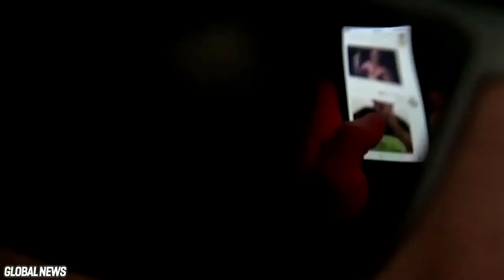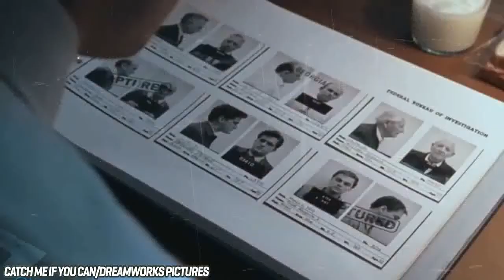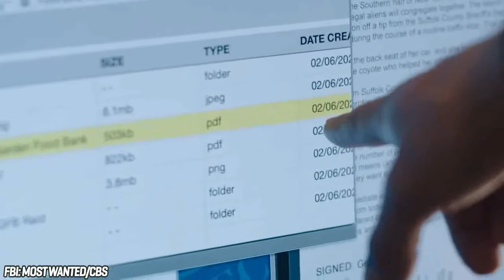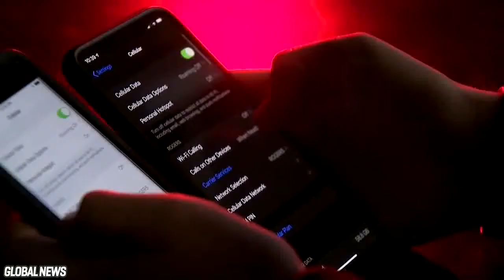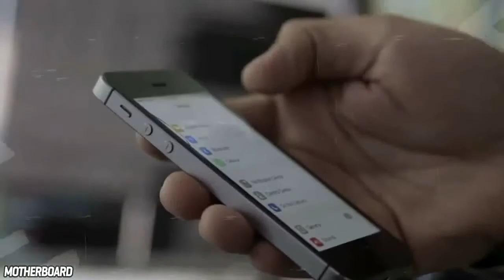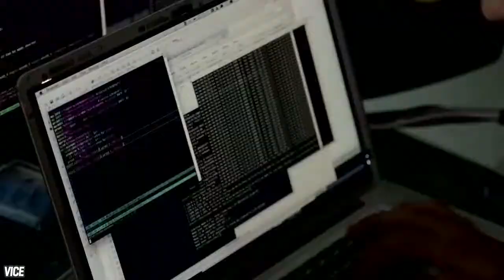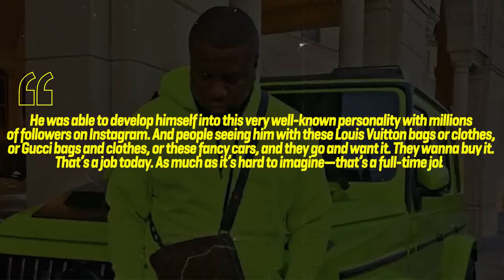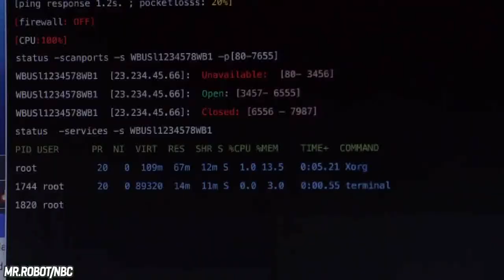Ray Hushpuppi Arrested In Dubai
The FBI has arrested the crime boss known as Ramon "Hushpuppi" Abbos, who's responsible for a money laundering scheme raking in over $1.6 Billion dollars. Famous for his lavish lifestyle, on instagram, posing with private jets, 5 star hotels and super cars - where he's going, he won't be taking any selfies. Last year alone, over 1.7 billion dollars were stolen through means of cyber crime. This stolen money can lead to a conviction in “money laundering”, where someone has made money from a source that they keep concealed. A simple scheme like asking someone to wire money into a foreign bank account, that’s controlled in secret by the receiver, is arguably the most common way that this crime is committed. It’s hard to trace, it’s all online, and it can happen to anyone. It’s an ongoing problem, and it still affects millions of people worldwide to this day. Today, we have quite a story to share, where one man and his team of co-conspirators stole millions of dollars from private investors, and companies, from around the globe. It’s arguably one of the most recent, and unique, cyber crime cases out there, especially when it comes to how he was finally caught. The criminal in question is Mr. Ramon “Hushpuppi” Abbos. A social media influencer, with over 2.5 million instagram followers, and a self proclaimed real estate mogul. Oh, and he’s also a liar, a thief, and a criminal. For this incredible story, we decided to report it from the perspective on an FBI agent who was on the case. We definitely think it brings to light just how big a deal this case was. We hope you enjoy our interpretation in our video, where we discuss just what happened with an instagram celebrity, got a little too “post happy”, and gave the Federal Bureau of Investigations just what it needed to make an arrest.

hushpuppi arrested
hushpuppi arrest
hushpuppi news
hushpuppi instagram
hushpuppi nigerian
hushpuppi fbi
hushpuppi released
ray hushpuppi arrested
hushpuppi ig
hushpuppi real name
hushpuppi girlfriend
hushpuppi latest news
ray hushpuppi net worth 2020
ray hushpuppi scammer
who is ray hushpuppi
hushpuppi released
ray hushpuppi scammer
hushpuppi real name
Breakout
fbi arrested hushpuppi
hushpuppi arrested by fbi
hushpuppi arrested by interpol
where is hushpuppi now
hush puppy
has hushpuppi been released
latest news about hushpuppi
hushpuppi arrested in dubai
hushpuppi news

THIS CHANNEL POST'S VIDEOS ON THE MOST AMAZING AND MIND BLOWING FACTS,KNOWLEDGE,LIFESTYLE..ETC..